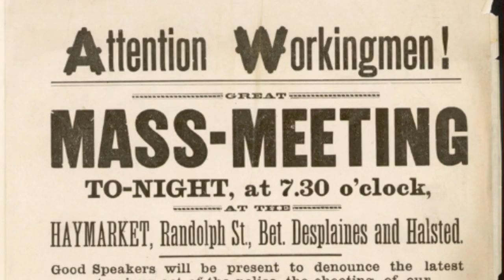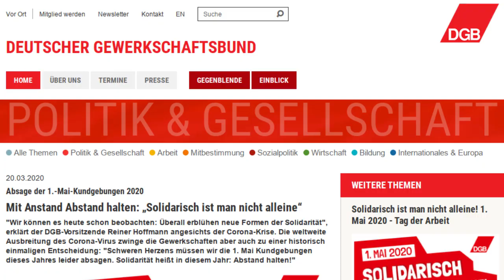1. Mai - Kampftag oder Feiertag?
1. Mai: Einfach nur ein Feiertag oder internationaler Kampftag der Arbeiterinnen und Arbeiter? Was steckt dahinter?

Gemeinsam wollen wir uns die Entstehung und Geschichte des 1. Mai ansehen und gucken welchen Charakter der 1. Mai heute in Deutschland hat.

Wenn euch das Video gefällt, dann liket es und teilt es oder noch besser: Geht am 1. Mai und allen andern Tagen für eure Rechte und Interessen auf die Straße und organisiert euch.